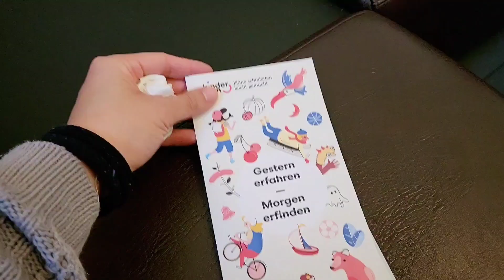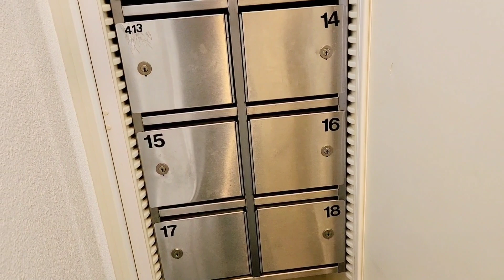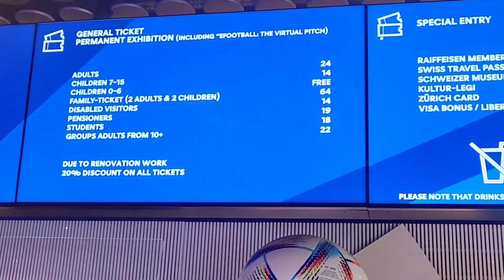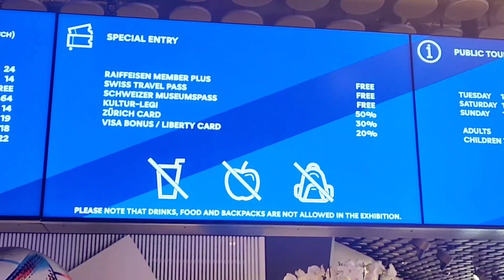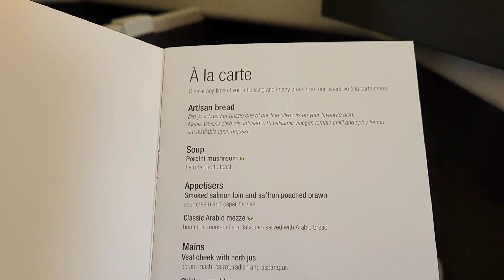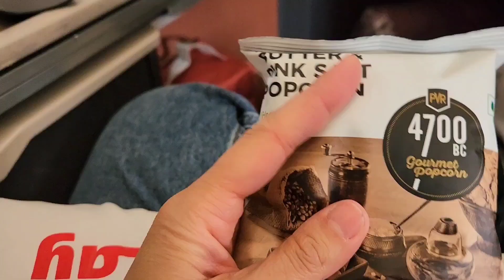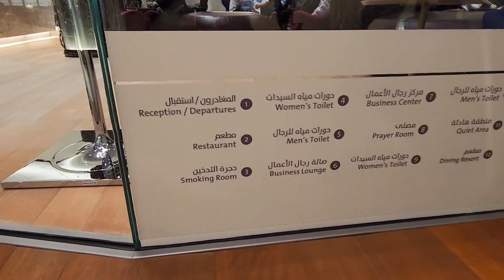Our last stop ZURICH - SWITZERLAND VLOG (Travelling with a toddler)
Day 8 & 9 - CHUR - ZURICH. REFER TO LINKS below for more details!
Stayed at Hotel Hottingen, Zurich. Despite this being a 3 star hotel, the breakfast served was fresh and delectable albeit a small selection. Rooms were comfortable and clean. The common kitchen was great when we wanted to heat up take-aways and also food for our kid. The hotel staff also helped me store all my frozen breastmilk and I could retrieve it upon check out.
Flight - KL (MAS) - transit at Doha - Zurich (Qatar Airways)
For secure digital payment and currency exchange for hassle-free travel, I recommend the Wise card.
Plan your trip effortlessly with this site that gives you the top 4 best deals for each accommodation

Amazon -
Travel Drying Rack
Travel Potty
Travel Potty replacement bags
Milk warmer
Disposable Milk Powder Storage Bag
Kids travel Headphones (with both cable & wireless options)